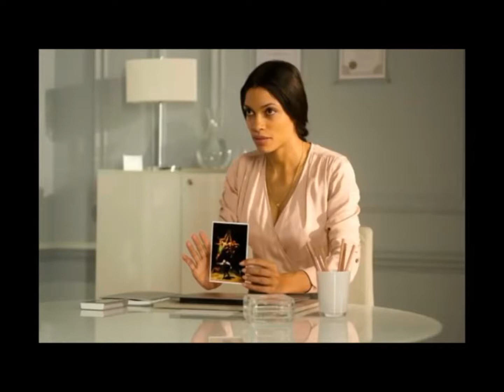1 hour of The Day - Moby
1 hour of The Day song from Trance (2013).